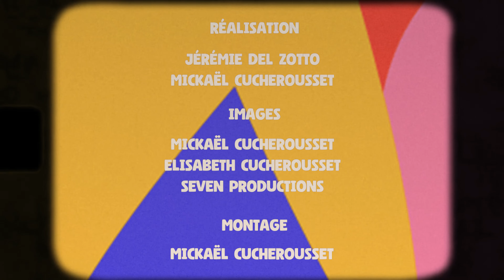AFTERMOVIE : Ze Rencontre 2023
Comment résumer un évènement tel que Ze Rencontre ?

Réveil, bénédiction, révélation, cœur-à-cœur, renouvellement, connexion,… : autant de mots qui pourraient qualifier l’événement. Mais ZR ne se raconte pas, ZR se vit !

On vous laisse avec cet aftermovie qui retrace l’édition ZR2k23 ; parce que ZR c’est l’histoire d’une rencontre qui bouleverse les vies !

On se donne rendez-vous l’année prochaine pour fêter ensemble les 20 ans de l’événement !